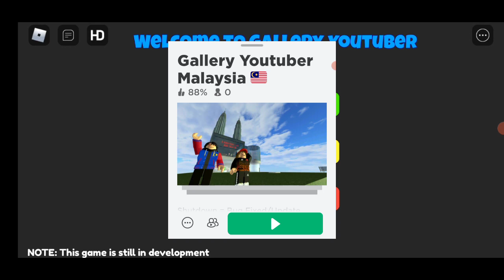Ramai YouTuber!? 😱 (Gallery YouTuber Malaysia) 🤗